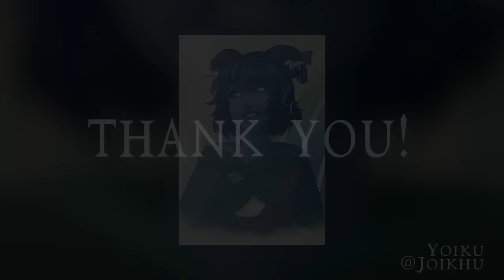The Hour of Honor | Critical Role | Campaign 2, Episode 24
The Mighty Nein explore the town of Hupperdook, and find much more intrigue than they bargained for...

Twitch subscribers gain instant access to VODs of our shows like Critical Role, Talks Machina, UnDeadwood, and Pub Draw. But don't worry: Twitch broadcasts will be uploaded to YouTube about 36 hours after airing live, with audio-only podcast versions of select shows on iTunes, Google Play & Spotify following a week after the initial air date. Twitch subscribers also gain access to our official custom emote set and subscriber badges (designed by our beloved Critter Arsequeef) and the ability to post links in Twitch chat!